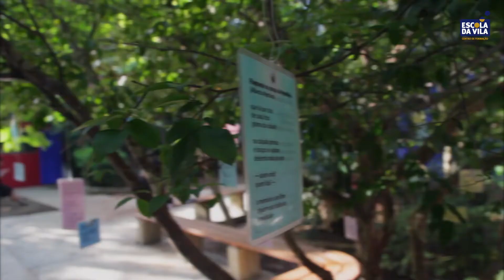Fundamentos para uma abordagem construtivista para os jogos e as brincadeiras nos anos iniciais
Programação de Verão 2019 - Centro de Formação da Vila